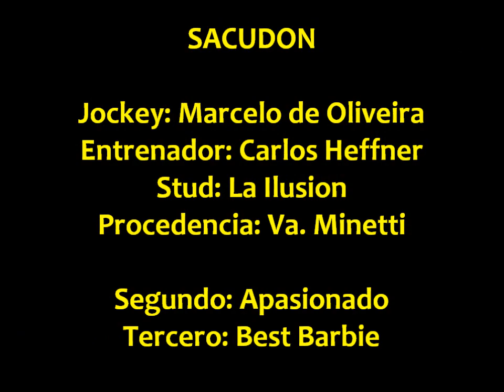Sacudon, Frias (18-08-13)